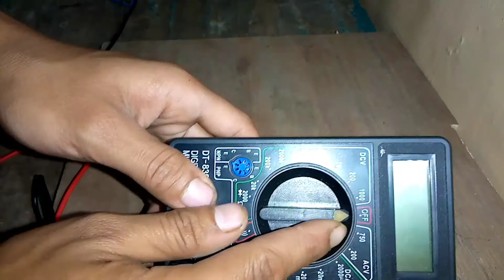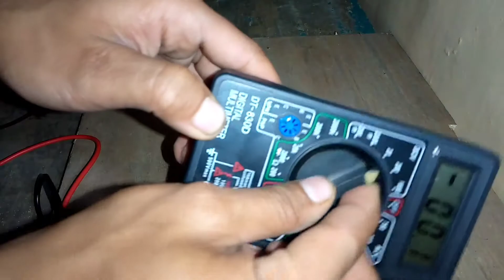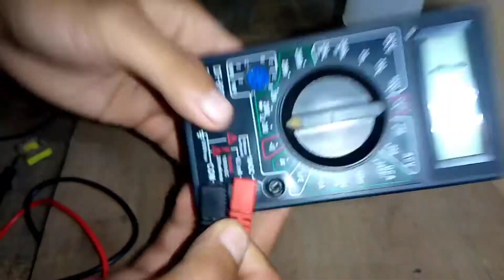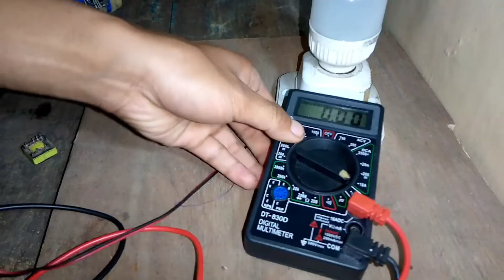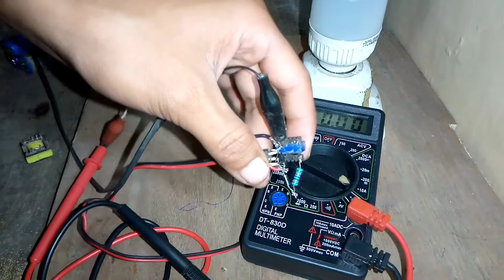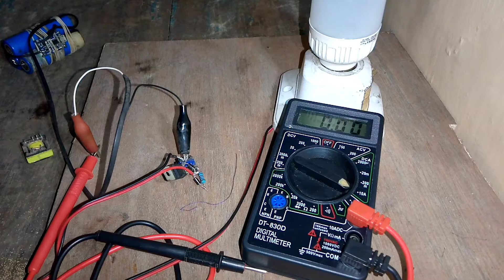Cara mengetahui Primer, Sekunder, dan Feedback pada travo dan cek arus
Cara mengetahui primer, sekunder, dan feedback bisa dengan mengunakan multimeter digital. Caranya arahkan selektor multimeter ke bagian hambatan di sekala 200 ohm. Untuk bagian jalur sekunder biasanya hambatan nilainya lebih besar di bandingkan jalur primer dan feedback.

Untuk cek arus rangkaian joul thief pindahkan prub merah ke bagian 10ADC, kemudian arahkan selektor kebagian DCA di sekala 10A.